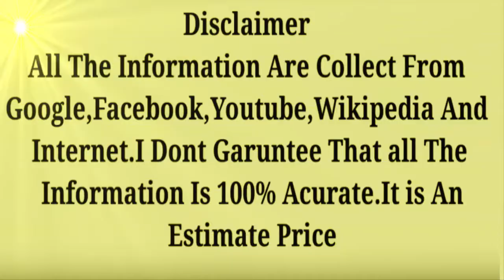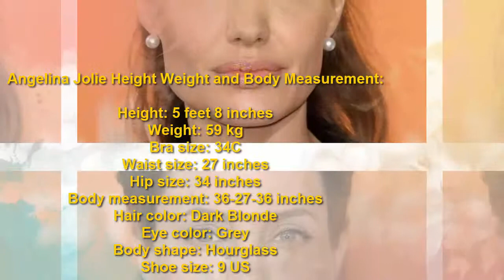Angelina Jolie - Biography, Lifestyle, Early Life, career, Personal Life, And All Information.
Here You get information about Angelina Jolie - Biography, Lifestyle, Life Details, Early Life, career, Personal Life, And All Information.